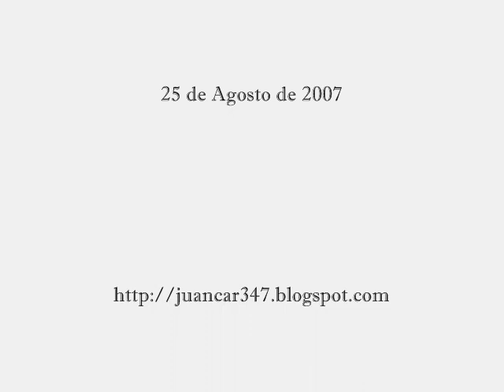Castillejo de Robledo: Iglesia Templaria de la Asunción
Recorrido visual por una de las iglesias más hermosas y enigmáticas del románico español, donde la huella del Temple se hace evidente en multitud de detalles: la Iglesia de la Asunción